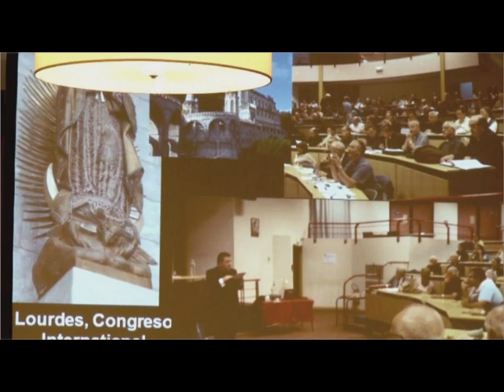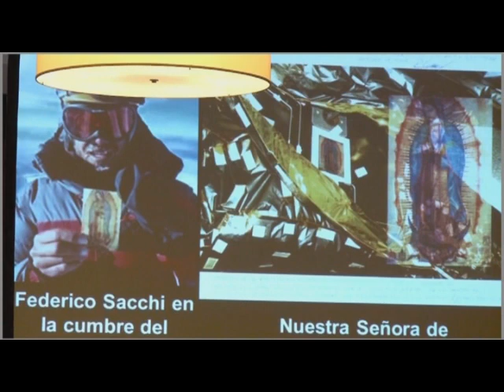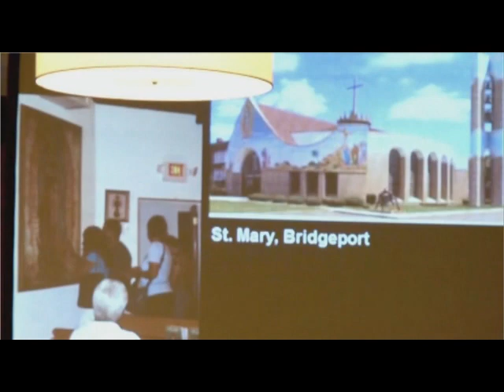"Nuestra Señora de Guadalupe, Estrella de la Nueva Evangelización"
Monseñor Chavez